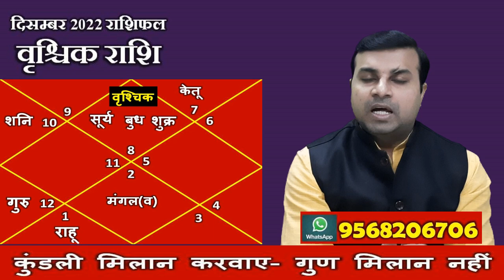वृश्चिक राशि दिसंबर 2022 राशिफल | Vrischik Rashi December 2022 Rashifal | Scorpio Horoscope Dec 2022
Vrischik Rashi December 2022 Rashifal | वृश्चिक राशि दिसंबर 2022 राशिफल | Scorpio Horoscope Dec 2022

आगामी 5/10 वर्ष के लिए दशाफल लिखित रूप में उपाय के साथ
साढ़ेसाती या ढैया के लिए विशेष फलित
फोन पर बात कर सकते है
लिखित रूप में प्राप्त करे
वर्षफल बनवाए
दशाफल फल एवं उपाय
(For Horoscope/Kundli Analysis (Call/Whatsapp) (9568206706,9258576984